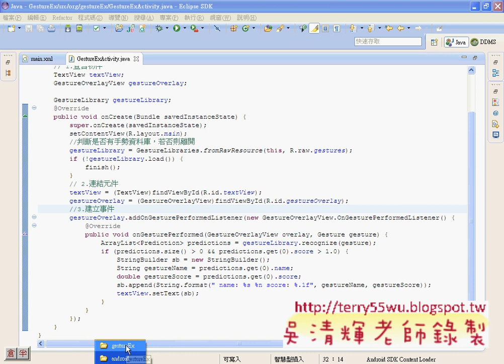07_GestureEx範例程式說明(Android進階教學 吳老師